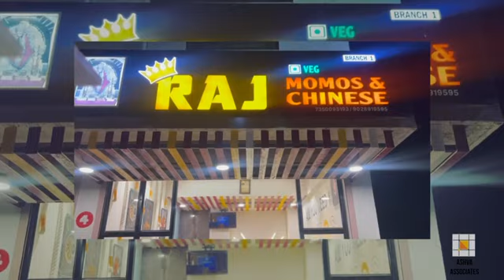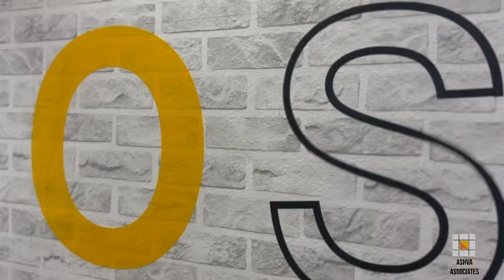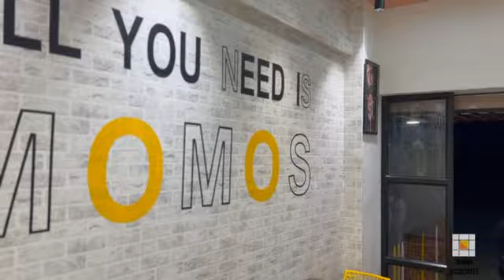Cafe Interior l Architect and interior designing l Ar. Pranav Bhosale l Ar. Manasi Ambure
This video covers the visuals of cafe in professor chowk ahmendagar

Ashva Associates has tried to cover all the key points and design the interior by the view of the client. making your home beautiful, and making your decision worth, is the first priority for us.

Ar. Pranav Bhosale
Ar. Manasi Ambure
Ashva associates.